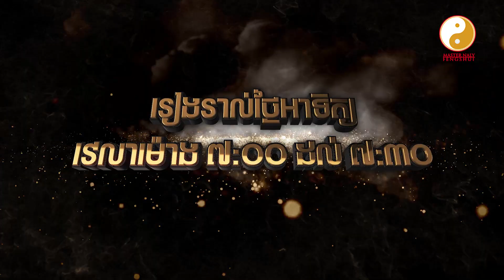ទិសឆុង ទិសហេង ប្រចាំខែវិច្ឆិកា - Master Naly Fengshui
ប្រធានបទ: ទិសឆុង ទិសហេង ប្រចាំខែវិច្ឆិកា